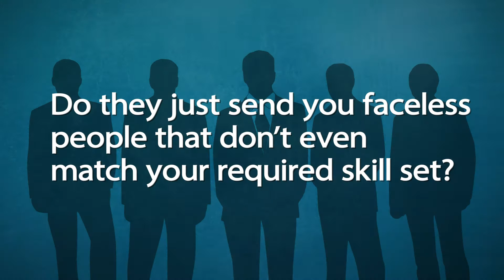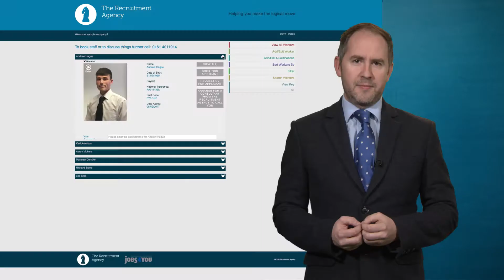The Recruitment Agency Alternative ending 1080p